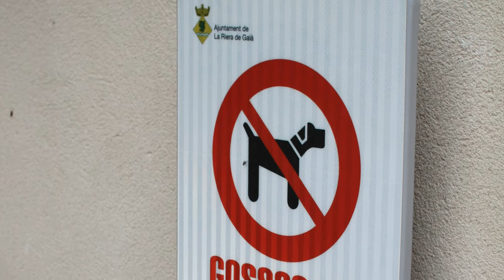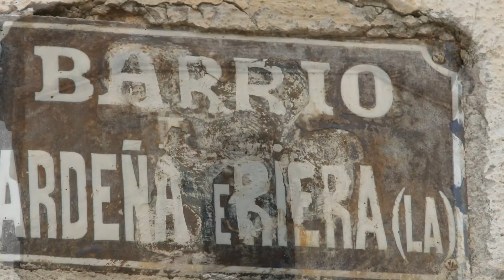Ardenya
Ardenya es una entidad de población perteneciente al municipio de La Riera de Gaià, situada en la comarca del (Tarragonés), (Provincia de Tarragona), (Cataluña, España).
Vista de La Riera de Gaià, población a la que pertenece Ardenya.
Situación del término municipal de La Riera de Gaià en la Provincia de Tarragona.